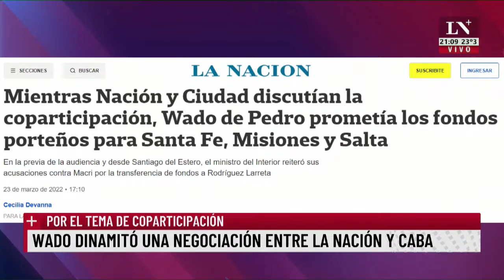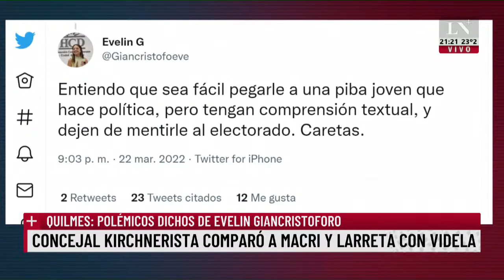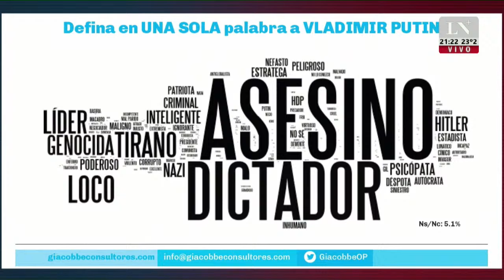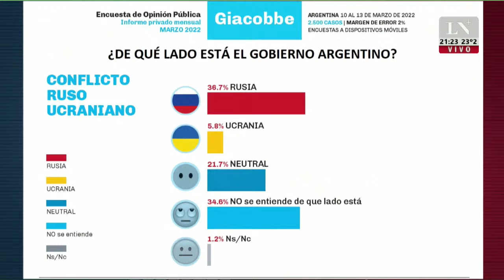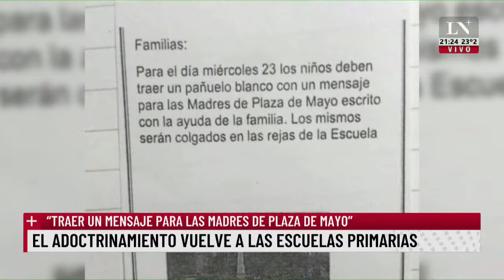24 de marzo: Alberto y Cristina, por caminos separados. Aniversario del golpe militar